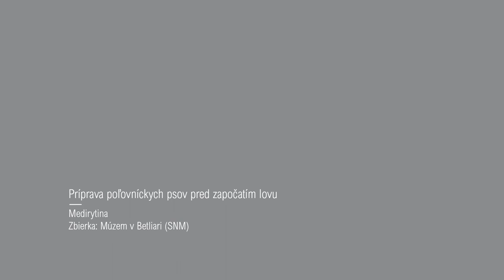Príprava poľovníckych psov pred započatím lovu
„Dielo v detaile“ je séria, v ktorej Vám kurátori portálu Slovakiana pravidelne predstavia dielo, ktoré v sebe skrýva tajomstvo, ktoré odhalíte len pri pohľade zblízka. Vysoké rozlíšenie digitálnych objektov Vám to umožní, nazerať na diela vo veľkých detailoch a objaviť čo v sebe skrýva.
Príprava poľovníckych psov pred započatím lovu (Medirytina)
Dielo pochádza zo zbierok Múzea v Betliari (SNM)